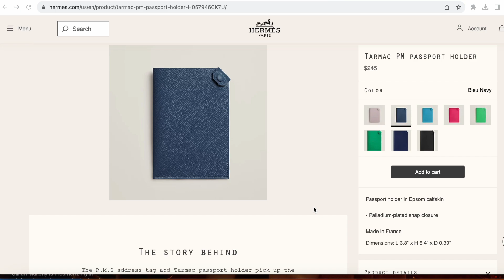Los mejores regalos de LUJO para hombre Navidad 2023. Hermes, Tiffany y mas 🎄🎁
Los mejores regalos de lujo para esta navidad 2023 de menos de $500 USD.

Links a los productos mencionados:
SLG: